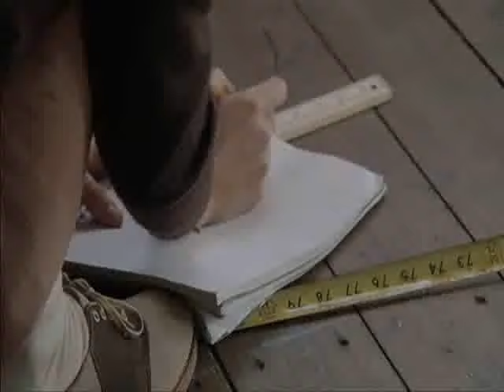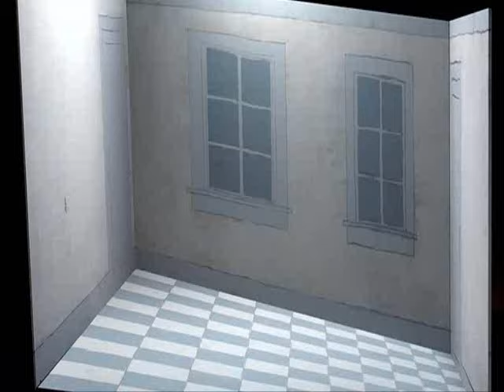Temple Grandin (2010 - TV Movie) - Optical Ilusion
A biopic of Temple Grandin, an autistic woman who has become one of the top scientists in the humane livestock handling industry.